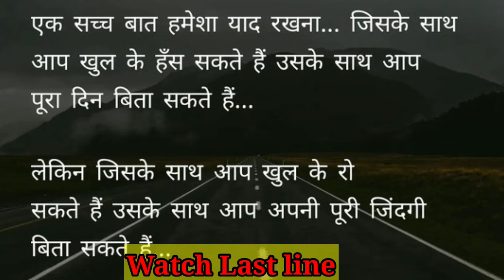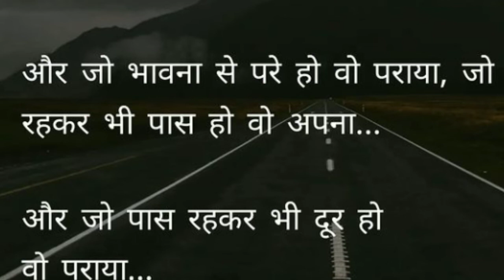हुनर होगा तो दुनिया खुद कदर करेगी।दुनिया की सच्चाई तो यही है कि हर कोई मतलबी है।Motivational Vidio।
Welcome to ny Channel 🙏🏽😍
Subsribe this Channel

psychologyfact
Motivation vidio
Best motivation Channel
Sandeep maheswari motivational
Sander maheswari vidio
Life chenging seminar
Vivekananda Motivation vidio
Vivekananda vidio
Vivekananda life chenging seminar
Sonu sarma Vidio
Sonu sharma network marketing Vidio
Sonu sharma live vidio
Sonu sharma seminar
Personality Development Skill
Self development tips
Succes tips
how to success in life
Rule of success
Succes mantar
Successfullife
Fact about life
Fact about ĝirls
Fact about human
Fact about science
Fact about world
Interesting fact in hindi
Daily fact hindi
Letest fact in hindi
Hindi fact
amazing fact
Viral fact